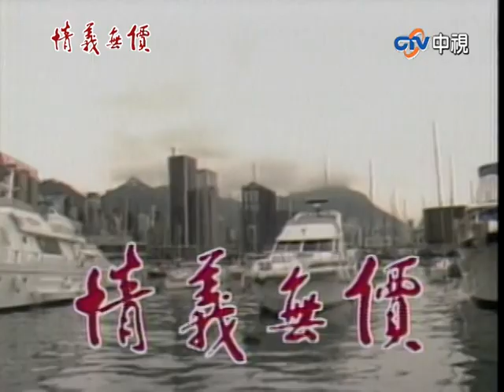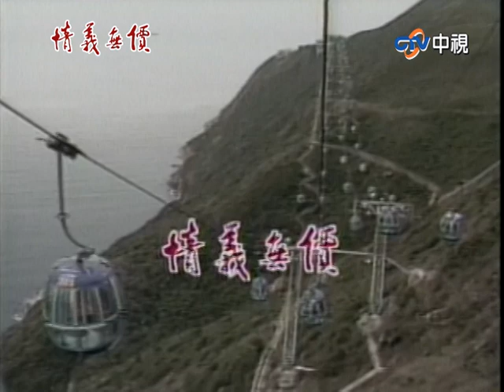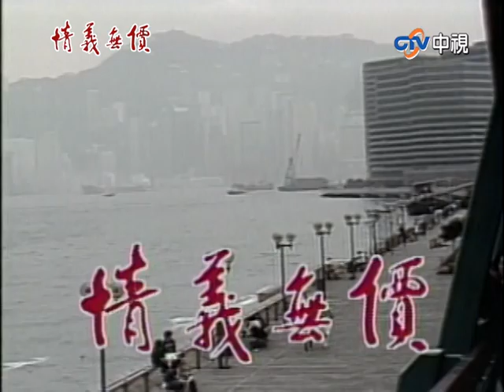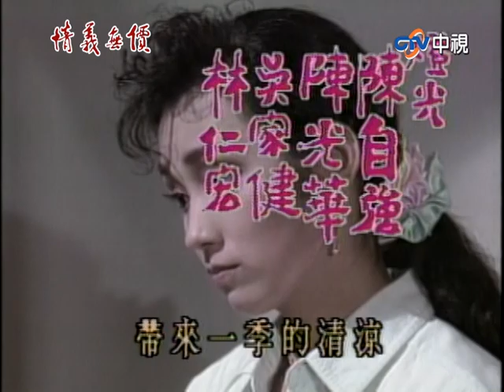『情義無價』第22集(寇世勳、張晨光、邱于庭、戚美珍、倪詩蓓、陳莎莉)中視_1988年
故事大綱：家族企業之子鐘凱強來到香港幫叔叔打理商業事務，然後這位大少爺並不喜歡做生意，為了一個酒家女-何雨晴而和叔叔的生意夥伴起衝突。從英國返回香港即將完成學業，但是家人卻遭到槍擊的韋康，同樣遇見了她；眾人情義之間的激烈糾纏也由此開始。